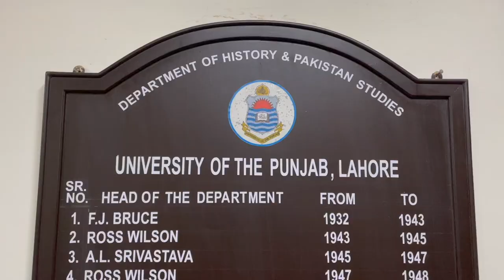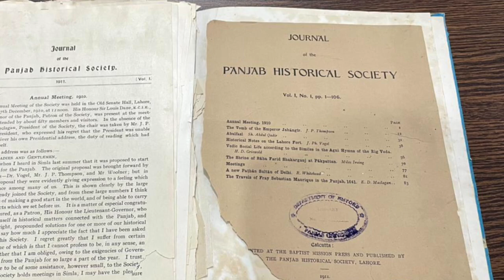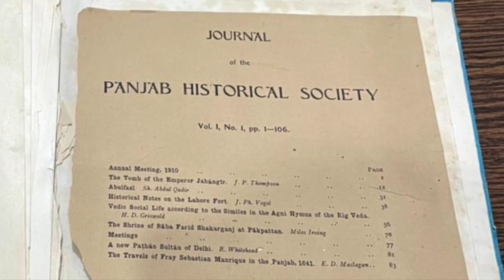Department of History & Pak. Studies | Mahboob Hussain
Department of History was established in 1932 with J.F. Bruce as its first Professor. It soon earned recognition owing to its high standard and expertise in a wide range of historical disciplines. The Department since then stands as one of the liveliest and largest History Departments of all the Universities in Pakistan. It is a pioneer Department in South Asia for advanced studies and enjoys the status of being a premier and prestigious institution having fostered members of Faculty in other Universities.
      Initially, local colleges cooperated with the department in organizing post-graduate teaching. Some eminent scholars and professors contributed towards its advancement from time to time. Those who rendered invaluable services include Professor J.F. Bruce, Prof. Dr. A.L. Sirivastava, Prof. J.D. Ward, Dr. Ishtiaq Hussain Quereshi, Prof. Dilawar Hussain, Prof. Sheikh Abdur Rashid, Prof. Dr. Abdul Hamid, Dr. Zafarul Islam, and Dr. Zawar Hussain Zaidi.
      The Research Journal of the History Department entitled Journal of the Punjab University Historical Society is one of the oldest journals of the university. It first appeared in 1932 and is currently being published biannually. It is a journal of international repute.